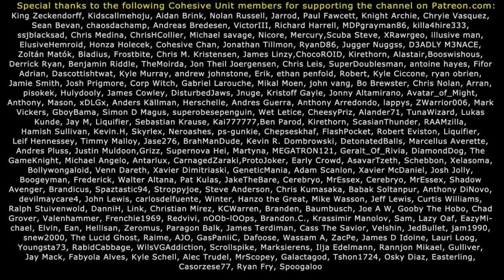FALLOUT 4 - TOP 5 GRAPHIC MODS! (ReShades/SweetFX/ENB's)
Links to the mods: 1) Stalker Lightning ( Photorealistic Wastland) by Garny

2) No More Washed Out Wasteland - NMWOW - ReShade - SweetFX by Weston